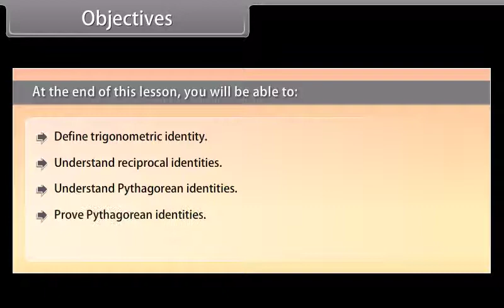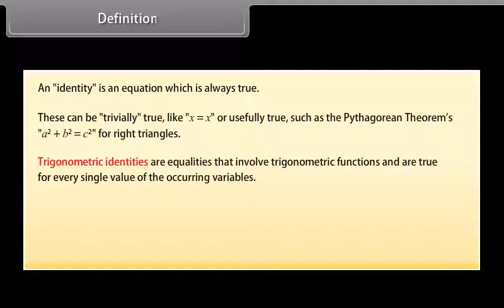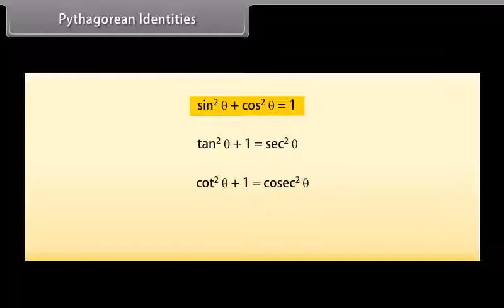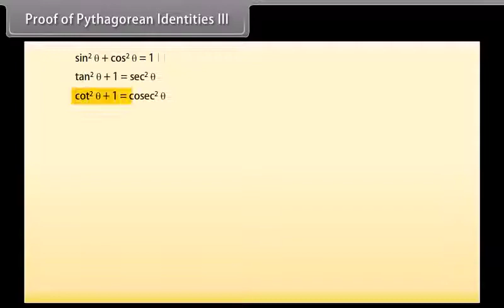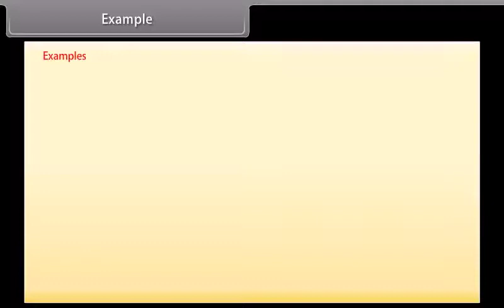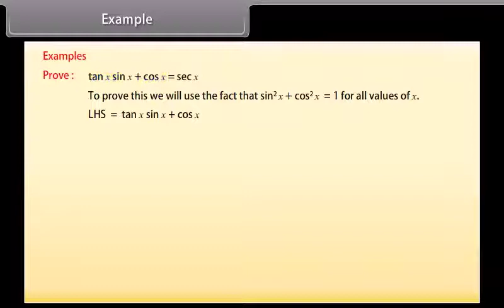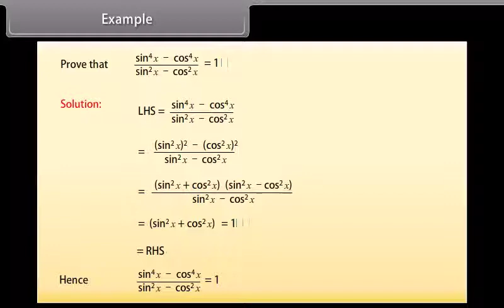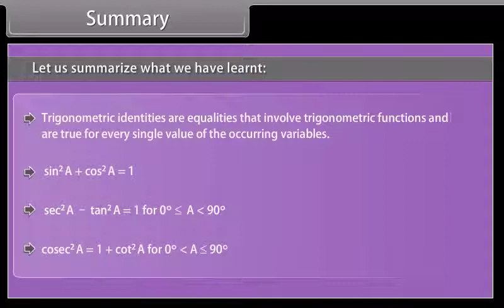Trigonometric Identities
It will help to build a better understanding of Trigonometry.
WhatsApp group M&M ACHIEVERS
Link for download the ME AND MATH APP from google play store